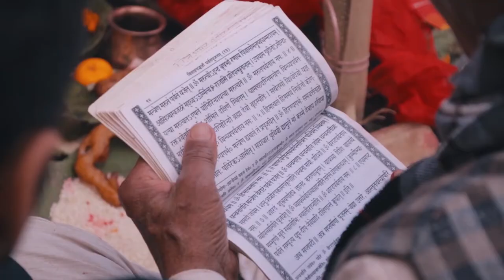nepali wedding//wedding high lights//wedding//shekher weds kritika by central photo studio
shekher weds kritika //Central photo studio// Nepali wedding//